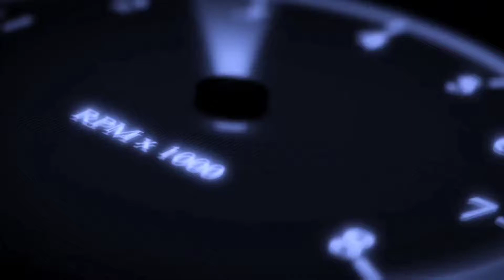World Truck Driving Simulator | SCANIA S730 | worldtruckdrivingsimulator #197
Device used: Redmi NOTE 8 4GB RAM/64 GB Internal Memory Software

used for Editing: Inshot + Pixelab